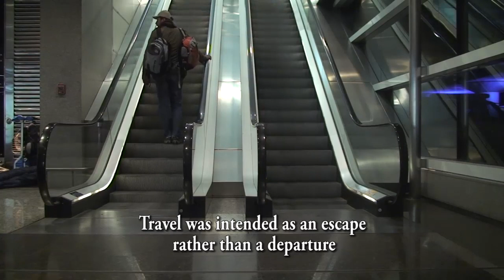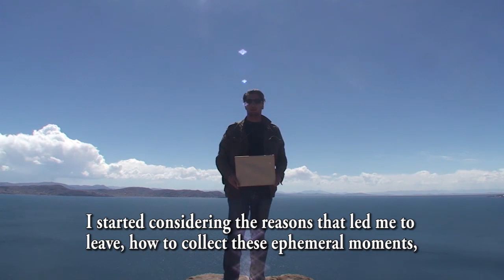The 1000 paintings / Les 1000 tableaux - Olivier Masmonteil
I was very moved to discover some video archives that I had taken with my small camera during my world tour in 2007. This discovery made me want to create this episode using these clips and share with you the beginning of an adventure which had a special influence in my work.
It all starts with a tour around the world, from Patagonia to New Zealand and the Marquesas Islands, with the aim to collect landscapes, moments, sensations, pictures and notes.
This project was initially supposed to consist of 50 paintings but it quickly became a series of 1000 paintings created every day over 2 years... Hoping that seeing this episode will make you travel as much as it did for me ✈️ Any recommendation of inspiring places please let me know in the comments!

Très ému d'avoir retrouvé des archives de vidéos que j'avais prises avec ma petite caméra lors de mon tour du monde en 2007. Cela m'a donné envie de créer cet épisode à partir de ces clips et de vous partager le début d'une aventure qui marque un moment décisif dans mon travail. Cela commence avec un voyage autour du monde, de la Patagonie à la Nouvelle Zélande en passant par les Iles Marquises, avec la volonté de collecter des moments, des paysages, des sensations, des photos et des notes.
Un projet qui devait être au départ une cinquantaine de tableaux est devenu une série de mille tableaux, peints au cours de 2 années...
J'espère que le visionnage de cet épisode vous fera voyager autant que moi !